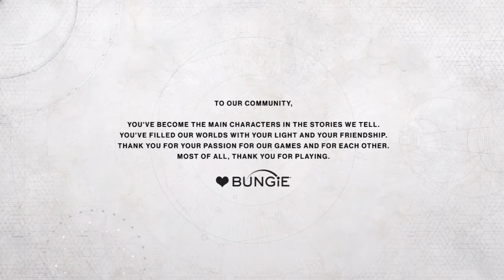Destiny 2 Walkthrough Part 11 ENDING (NO COMMENTARY)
Hope you guys enjoyed this video and leave a like on it to support my channel and comment what games you would like me to play or if you want me to make this game a big part of my channel, subscribe for more and I hope to see you next time